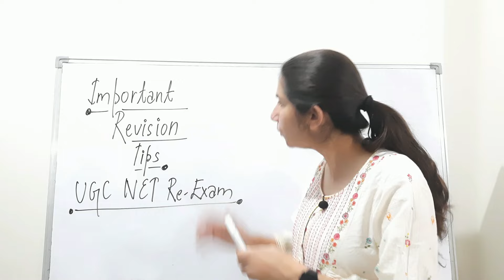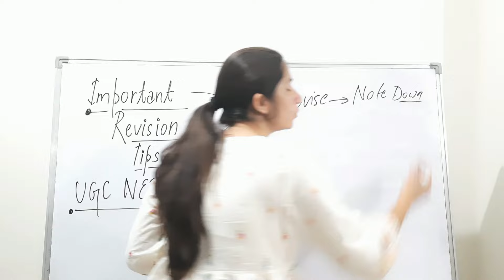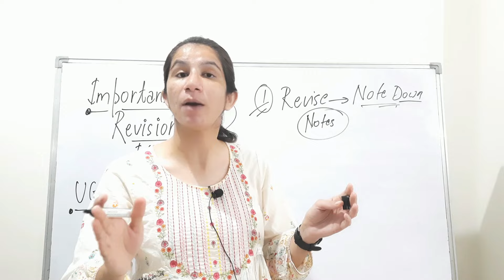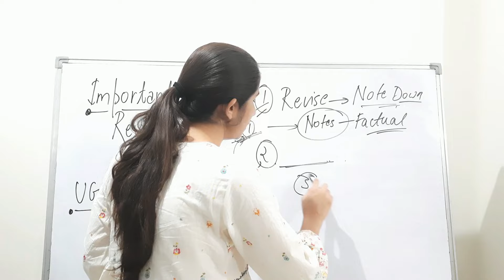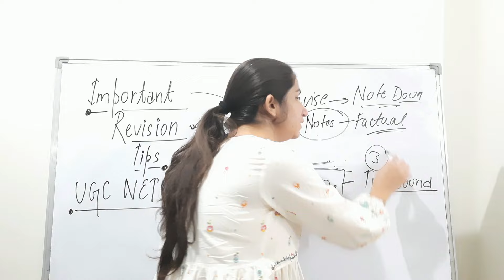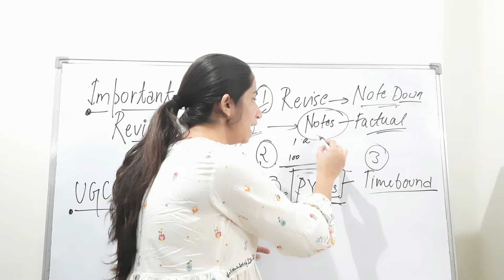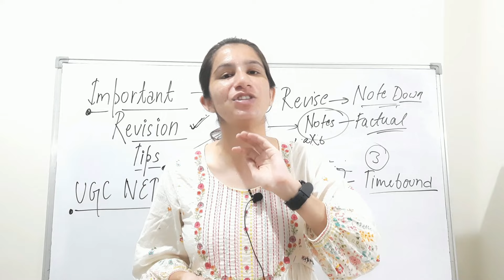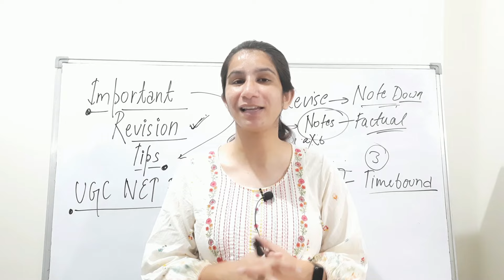Revision Tips for UGC NET Re-Exam | How to Revise Effectively? By Ravina @InculcateLearning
🔗 Important Links:-👩‍🏫👩‍💻

Keep Supporting.